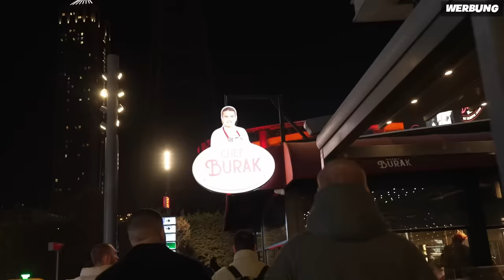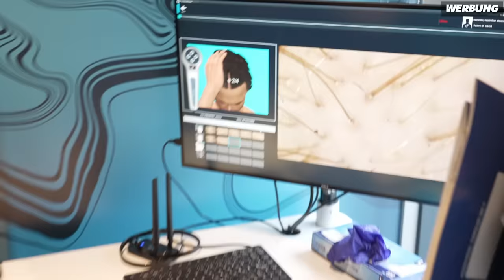🤩🤯Türkei HAARTRANSPLANTATION auf LOCK! - Istanbul Yacht, Food & City Vlog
Vielen Dank an Elithair! Unter diesem Link findet ihr alle Informationen zur Klinik und könnt euch kostenlos beraten lassen (werbung)

Viel Spaß!

• Twitch (Livestream fast täglich ab 18/19 Uhr!)